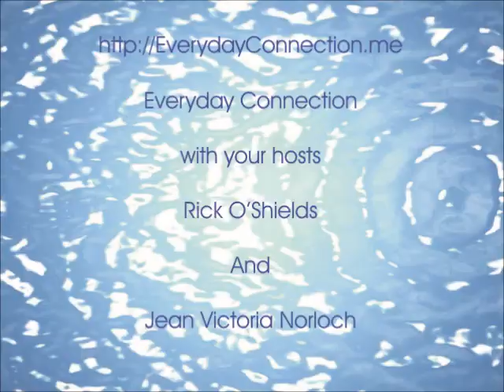Who is Jean Victoria Norloch?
Listen as Jean Victoria Norloch shares her story in brief.  Who is she, and what brings her to Everyday Connection?